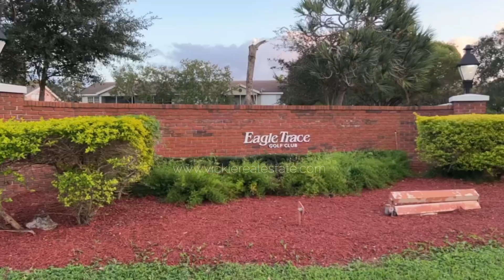Eagle Trace Community in Coral Springs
Eagle Trace in Coral Springs